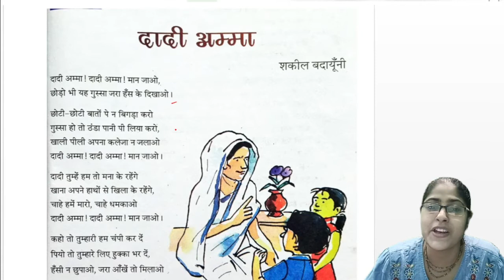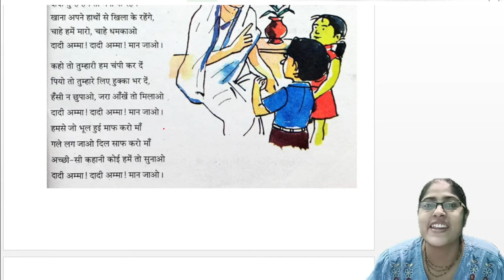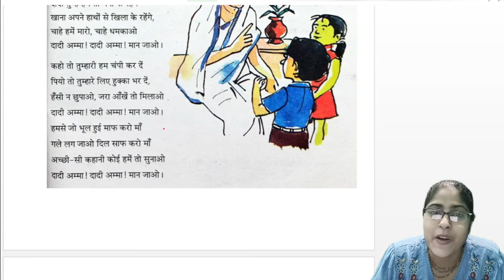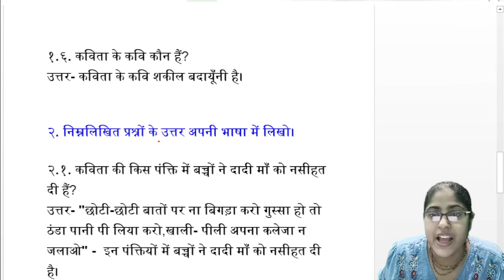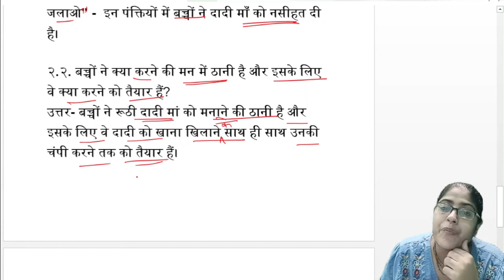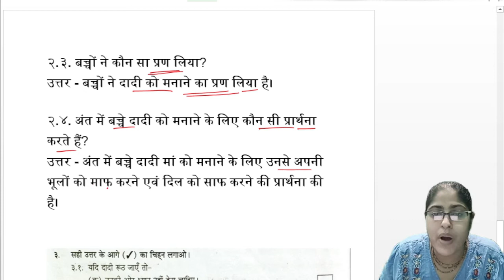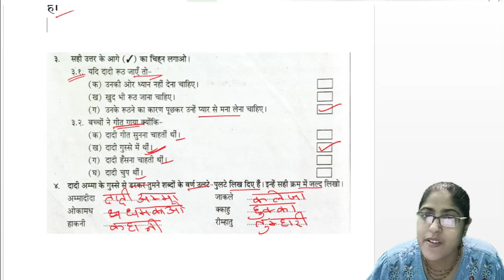दादी अम्मा (प्रश्न - उत्तर सहित )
नमस्कार
 स्वागत है आप सबका साहित्य ज्योति चैनल में । इस वीडियो में हमने शकील बदायुनी  द्वारा रचित कविता 'दादी अम्मा'  पर चर्चा की है। साथ ही हाथ इस पाठ के प्रश्न उत्तर की भी चर्चा की है। यह पाठ मुख्य रूप से पश्चिम बंगाल बोर्ड की हिंदी पुस्तक पाठ बहार में संकलित पाठ दादी अम्मा पर आधारित है।
# दादी अम्मा
# दादी अम्मा कविता की व्याख्या
# शकील बदायूनी
# दादी अम्मा कविता का प्रश्न उत्तर
# पश्चिम बंगाल बोर्ड की हिंदी पुस्तक पाठ बहार
# पाठ बहार की कविता दादी अम्मा
दादी अम्मा
शकील बदायूँनी
दादी अम्मा ! दादी अम्मा ! मान जाओ,
छोड़ो भी यह गुस्सा जरा हँस के दिखाओ।
छोटी-छोटी बातों पे न बिगड़ा करो
गुस्सा हो तो ठंडा पानी पी लिया करो,
खाली पीली अपना कलेजा न जलाओ
दादी तुम्हें हम तो के रहेंगे
खाना अपने हार्थों से खिला के रहेंगे,
चाहे हमें मारो, चाहे धमकाओ
कहो तो तुम्हारी हम चंपी कर दें
पियो तो तुम्हारे लिए हुक्का भर दें,
हँसी न छुपाओ, जरा आँखें तो मिलाओ
हमसे जो भूल हुई माफ करो माँ
गले लग जाओ दिल साफ करो माँ
अच्छी सी कहानी कोई हमें तो सुनाओ